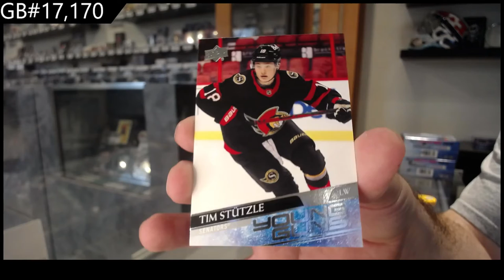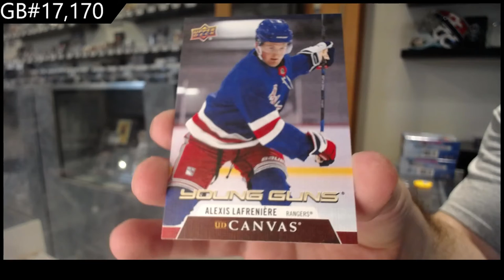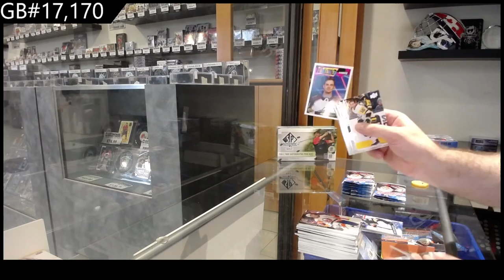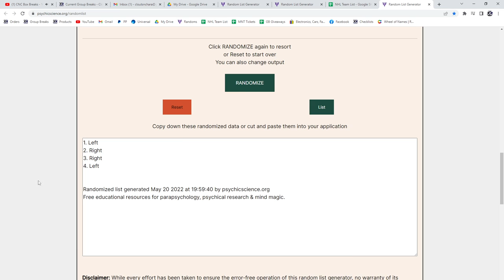20-21 UD Series 1, 20-21 UD Series 2 & 20-21 UD Extended Hockey Retail Box Break - C&C GB #17,170